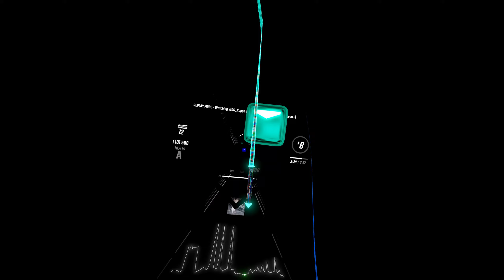Beat Saber | WDG_Kappa | Aftershock | Macky Gee | WDG_Mcnuggies | #2 - 77.53%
Beat Saber Challenge Community
Player: WDG_Kappa
Special Note: old pass but people still didn't get close.

If you would like to get featured here because you think you did some sort of crazy challenge map of some sort, message me on discord, Mid#1203, or nerrd#0001, or check out the server to submit something or use this link to submit something

Title: Player - Map name - Song Author - Mapper - Rank - Some sort of skillful Modification